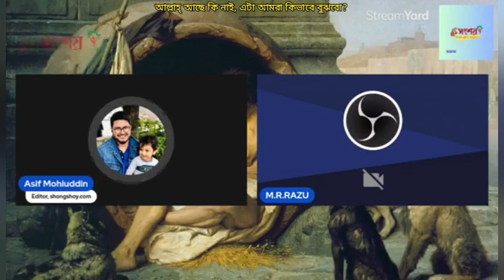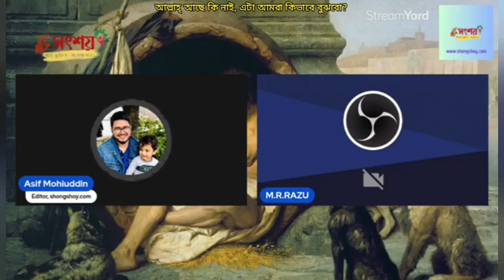আল্লাহ্ আছে কি নাই এটা আমরা কীভাবে বুঝবো?